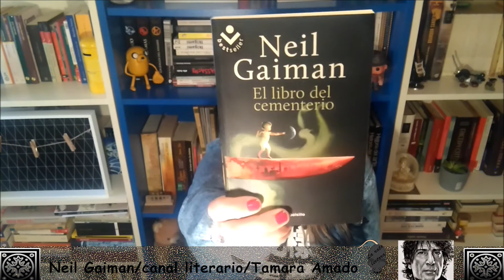El libro del cementerio. NEIL GAIMAN.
Una nueva reseña en "La rata lectora".
Analizamos la trama, la originalidad...en esta breve reseña.